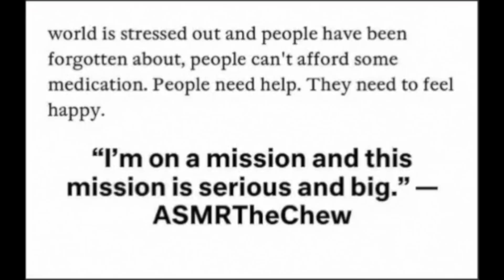Eating Four Cheese ASMR Alfredo Pasta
Eating My Home Made Elbow Noodle  ASMR Four Cheese Alfredo Pasta